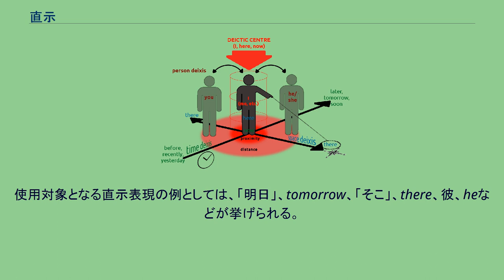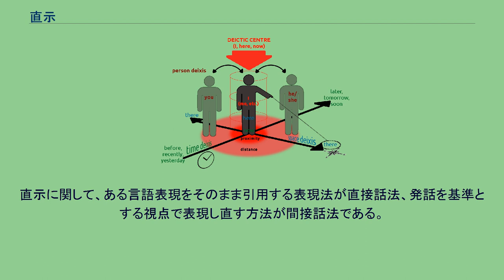直示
英語における時間直示、空間直示、人称直示 直示 (ちょくじ、英: deixis /dáɪksɪs/) とは、文脈に依存して指示対象が決まる表現の言語使用である。
使用対象の言語表現は直示表現 (英: deictic expression) と呼ばれる。
直示には複数の下位カテゴリーがあり、例として時間直示 (英: time deixis)、空間直示 (英: space deixis)、人称直示 (英: person deixis) などがある。
使用対象となる直示表現の例としては、「明日」、tomorrow、「そこ」、there、彼、heなどが挙げられる。
これらの表現はいずれも独立した意味を持つが、文脈情報を考慮しなければ指示対象が判別できないという特徴を持つ (この点で直示は照応にも類似している)。
なお、直示は通常話し言葉に適用される概念であるが、書き言葉、ジェスチャー、メディアにも適用されることがある。
言語人類学では、直示は記号論上の指標性に属する概念として扱われる。
直示は次のような種類に分けられる。
直示に関して、ある言語表現をそのまま引用する表現法が直接話法、発話を基準とする視点で表現し直す方法が間接話法である。